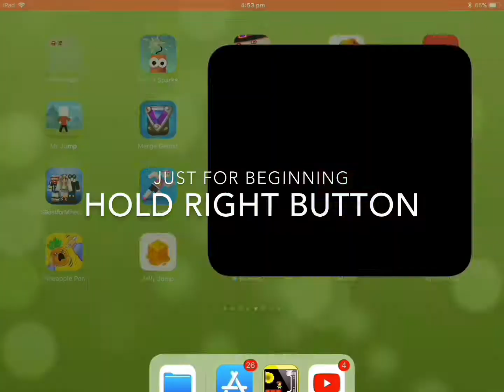Secret area trap adventure 2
You can change your view